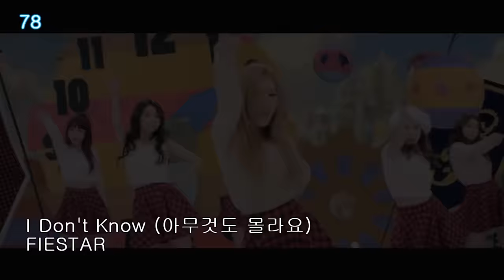My 100 favorite K-pop songs of all time [No Ranking]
My 100 favorite K-pop songs of all time
(From oldest to newest)
I focused more on songs that brings me nostalgia and songs that are not so popular...

Other favorite songs:
Kim Sunggyu - Shine
B.A.P - Warrior
SPEED - That's my fault
G.I - Beatles
24K - Hey You
Block B - Very Good
Block B - H.E.R
Jakops, Rania, Wuno, DayDay - Allday Allnight
KIXS - Beautiful
Daniel & Yoseob - First snow, first kiss
EXO - MAMA
BTOB - Thriller
4MINUTE - Whatcha Doin' Today
B1A4 - What's Happening